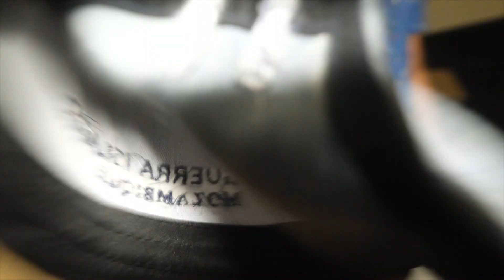honeymoon part 20: final day in paradise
Enjoy our very random last day in Mozambique.  We didn't do much but we made sure to enjoy every last moment! Already missing the beautiful island.